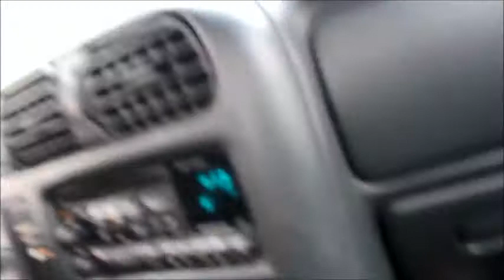About nothing.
A day in the life. First time doing video editing.